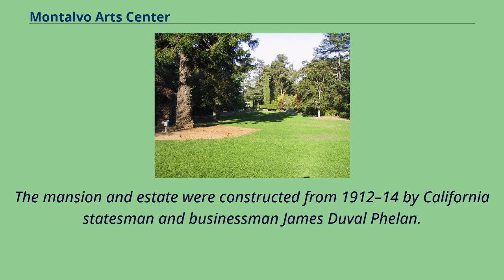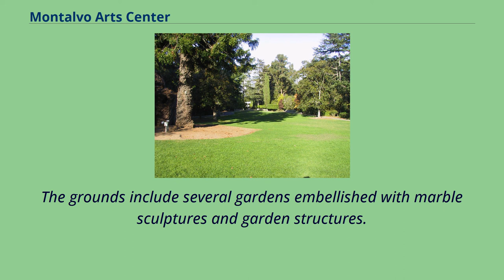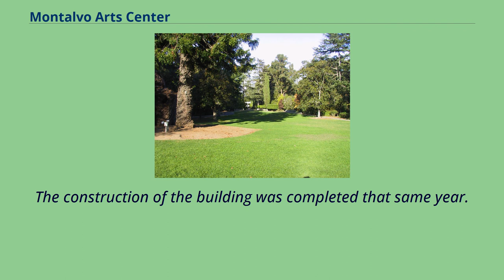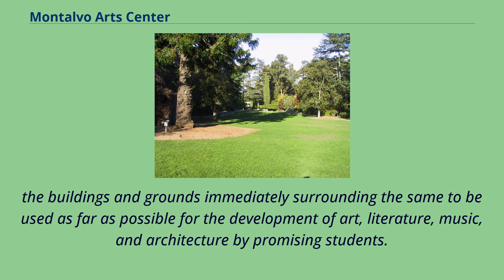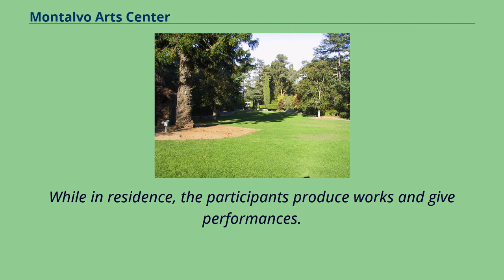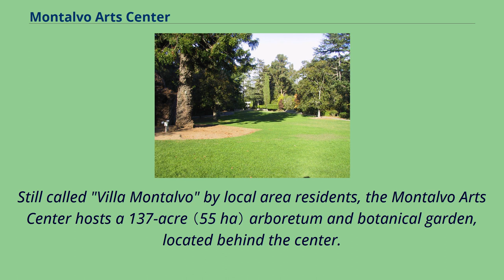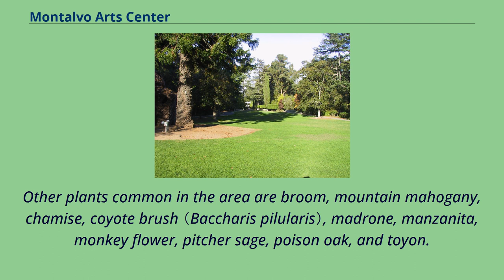Montalvo Arts Center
History_of_Santa_Clara_County,_California
Houses_in_Santa_Clara_County,_California
Museums_in_Santa_Clara_County,_California
National_Register_of_Historic_Places_in_Santa_Clara_County,_California
Saratoga,_California
The Montalvo Arts Center is a non-profit center for the arts in Saratoga, California, United States.
Open to the public, Montalvo comprises a cultural and arts center, a park, hiking trails and the historic Villa Montalvo, an Italian Mediterranean Revival mansion nestled in the foothills of the Santa Cruz Mountains.
The mansion and estate were constructed from 1912–14 by California statesman and businessman James Duval Phelan.
After Phelan's death, the entire estate was donated to California as a park and then a cultural and arts center as it exists today.
The mansion is a historic landmark, and in 1978 it was awarded inclusion in the National Register of Historic Places.
The grounds of the villa now encompass 175 acres （71 ha）, more than the original 160 acres （65 ha） purchased by Phelan.
The estate boasts several large structures as well as gardens and untouched natural areas.
Montalvo includes two theaters, an art gallery, the historic Villa Montalvo, an artist residency complex, hiking trails and gardens.
The mansion itself boasts 19 rooms and two stories.
The first floor of the mansion used to host art exhibits, but is now open only for the many weddings and other occasions that are held there.
The grounds include several gardens embellished with marble sculptures and garden structures.
The Front Lawn is sometimes used as a theater for some of Montalvo's dramatic presentations, and...